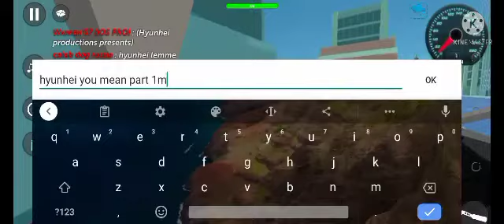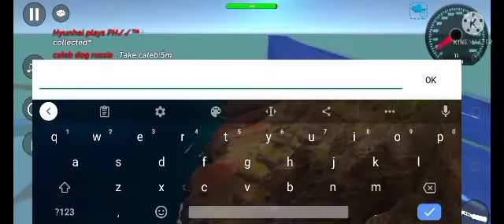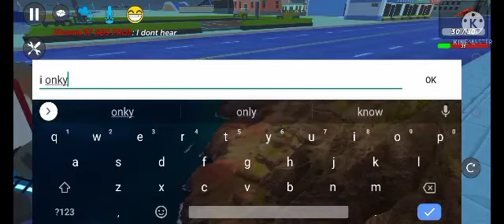Criminals VS Police (simple sandbox 2)